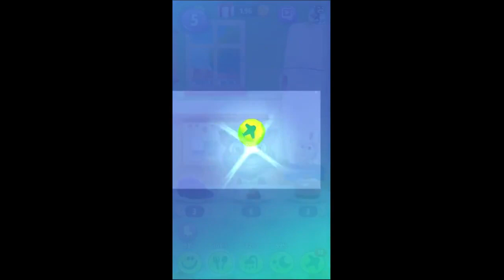My Talking Tom 2 - We’re Ready - Android Gameplay HD Episode 1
Popis
Games for little kids tv Is The Channel For Kids To Learn Colors, Shapes and Numbers, This Is The Right Place For Kids To Learn.

Your new best friend is here! Play with Talking Tom in his cool new game and go on the adventure of your life!

Just like before, you adopt baby Tom then take care of him as a virtual pet, helping him grow up happy and healthy. But now there are new mini games, new food, new clothes and new furniture to play with.

And that’s not all! Tom is now more fun to play with than ever before. You can now pick him up and move him around, spin him, drop him, throw him, and even put him on the toilet, in the bath, into bed and into his plane.

Wait… did we just say his PLANE?

Yes, Tom now has his own plane, and he can fly it to exciting new worlds where he’ll find amazing new items to dress up in and to decorate his house, as well as new food and new pets.

What? Tom has his own PETS!?

Yes! Tom’s pets are almost as cute and funny as he is. You can interact with the pet too, or just laugh as Tom and his pet interact with each other. There are five pets to unlock. Can you find them all?

Oh, and did we mention all the TOYS yet?

Tom now has a box full of awesome toys - the swing, basketball, trampoline and punching bag - and he loves playing with them all. Just don’t play too hard or he might get a little booboo…

What’s a BOOBOO!?

Well Tom needs more looking after than before - sometimes he gets just a little sick or hurt. Aw, when this poor little guy gets the hiccups or a runny nose, he needs your help to get better. Fortunately, there’s a medicine cabinet in his bathroom full of quick and easy cures!

Finally, for fans of mini games, there are loads to choose from, ranging from action games to puzzle games. And for the first time, Tom has a multiplayer mini game! Can you beat your friends at Space Trails?